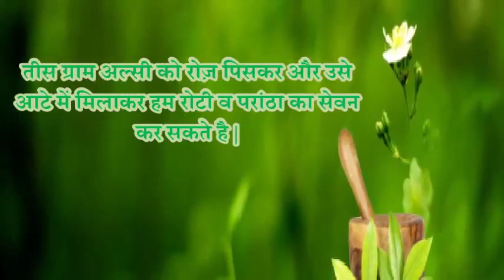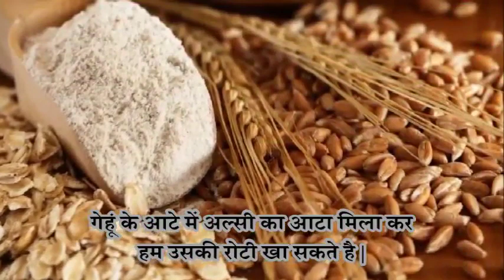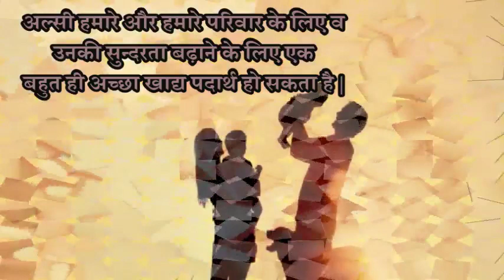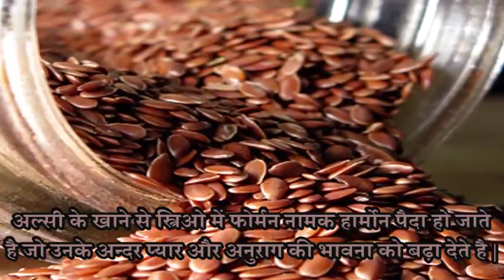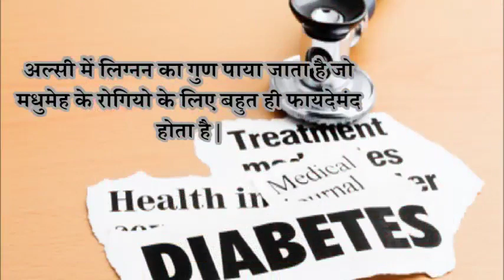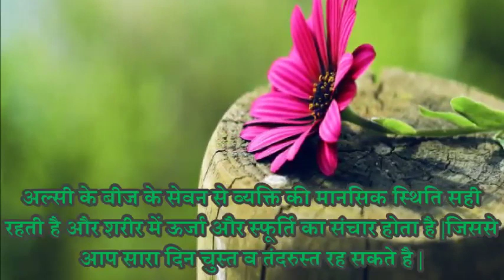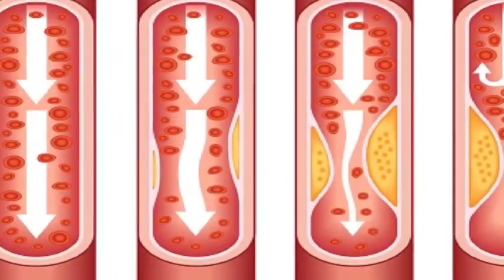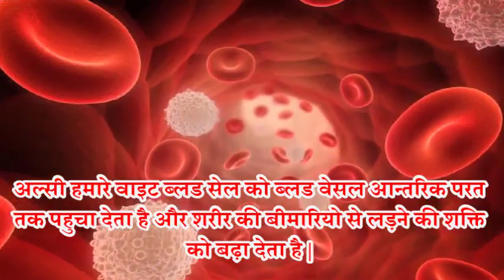अलसी की महिमा : मोटापा घटाए और सेक्स पॉवर बढाये ! Amazing Health Benefits of flax Seeds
अलसी की महिमा : मोटापा घटाए और सेक्स पॉवर बढाये

अल्सी के बीजो का प्रयोग करने का तरीका व उनके आयुर्वेदिक और घरेलू फायदे,अल्सी के बीज दिखने में तिल के बीजो के सामान होते है मगर ये आकार में बड़े और रंग में थोड़े अलग होते है व अल्सी के बीज किसी रसोई में केक या ब्रेड को पैक करते वक़्त उन पर छिडकने के लिए उपयोग में लाये जाते है |
अल्सी के बीजो में Omega 3 fatty acids की परचुर मात्रा मौजूद होती है | Omega 3 fatty acids कई बीमारियो में
बहुत ही कारागार साबित हुए है |
अल्सी के बीजो में प्रोटीन की प्रचुर मात्रा मौजूद होती है | जोकि हमारे शरीर में मासपेसिया बनाने में और शरीर का
वजन कम करने में बहुत ही कारगर सिद्ध होती है |
कई शोधो से ये पता चला है कि अल्सी के बीजो का सेवन करने से स्तन के कैंसर और प्रोस्टेट के कैंसर होने की
सम्भावना काफी कम हो जाती है |
तीस ग्राम अल्सी को रोज़ पिसकर और उसे आटे में मिलाकर हम रोटी व परांठा का सेवन कर सकते है |
गेहूं के आटे में अल्सी का आटा मिला कर हम उसकी रोटी खा सकते है |
अल्सी के बीज हमारे मोटापे को कम करते है और हमे अधिक भूख भी नही लगती है |
अल्सी को हमे दो दिन के लिए ही भुनाना चहिये क्योंकि यह हवा के कांटेक्ट में आने से जल्दी खराब हो जाती है
अल्सी में प्रोटीन की अधिकता होती है जो हमारे शरीर में कोई कमजोरी भी नहीं आने देती है |
अल्सी हम हमारे शरीर को सुन्दर बनाने वाले आयुर्वेदिक गुण पाए जाते जो हमारे शरीर को सुन्दर बनाते है |
अल्सी का रोज़ तीस ग्राम सेवन हमारी त्वचा को कोमल और आकर्षक बनाता है |और हमारे बाल टूटना व झड़ना
 बंद हो जाते है |
अल्सी हमारे और हमारे परिवार के लिए व उनकी सुन्दरता बढ़ाने के लिए एक बहुत ही अच्छा खाद्य पदार्थ हो सकता है
अल्सी पुरषों में लिंग को लम्बा व मोटा बनाने के काम आता है |
अल्सी के बीजो में जिंक,सेलिनियम और कुछ अन्य पोषक तत्व पाए जाते है जो वीर्य की मात्रा को बढ़ते है |
अल्सी के बीज खाने से पुरुषो में सेक्स करने की क्षमता बढ़ जाती है |
अल्सी के बीजो में omega-3 fatty acids पाया जाता है जो धमनियो में प्लेट्स को कम जमा होने देता जिससे
 लिंग में खून अधिक मात्रा में पहुचता है और आपका लिंग अधिक सख्त होता है |
अल्सी के खाने से स्त्रिओ में फोर्मन नामक हार्मोन पैदा हो जाते है जो उनके अन्दर प्यार और अनुराग की भावना
को बढ़ा देते है |
अल्सी ब्रैस्ट कैंसर प्रोस्टेट कैंसर लिंग्नन कैंसर और क्लोन कैंसर में लड़ने के काम आता क्योंकि अल्सी हार्मोन के
प्रति संवेदनशील होता है |
अल्सी में लिग्नन का गुण पाया जाता है जो मधुमेह के रोगियो के लिए बहुत ही फायदेमंद होता है |
अल्सी के लिग्नन का सेवन करने से खून का शुगर लेवल बेहतर होता है |
अल्सी का सेवन प्रो इंफ्लेमेटरी एजेंट के बहाव को बंद करता है |
अल्सी के सेवन से हम हार्ट अटैक और हाइपर टेंशन जैसी बीमारियो से भी बच सकते है |
अल्सी का सेवन हमारे शरीर को तनाव से मुक्त बनाता है |
अल्सी में मौजूद एंटीऑक्सीडेंट हार्मोन में होने वाले बदलावों को नियंत्रित रखता जिससे हमारे हार्मोन कंट्रोल में रहते
है |
अल्सी के बीज के सेवन से व्यक्ति की मानसिक स्थिति सही रहती है और शरीर में ऊर्जा और स्फूर्ति का संचार
होता है |जिससे आप सारा दिन चुस्त व तंदरुस्त रह सकते है |
अल्सी में मौजूद डाइटरी फाइबर त्वचा को रेडिएशन से होने होने वाले खतरों से बचा लेता है |
अल्सी में मौजूद एंटीऑक्सीडेंट व एंटी इंफ्लेमेटरी गुण होते हैंजो हमारी त्वचा से सूखापन खत्म कर देते है और
एनिग्मा नाम के रोग से भी त्वचा को बचा सकता है |
अल्सी में मौजूद omega-3 हमारे ह्रदय की जलन को कम करता और गति को ठीक रखता है |
अल्सी हमारे वाइट ब्लड सेल को ब्लड वेसल आन्तरिक परत तक पहुचा देता है और शरीर की बीमारियो से लड़ने
 की शक्ति को बढ़ा देता है |